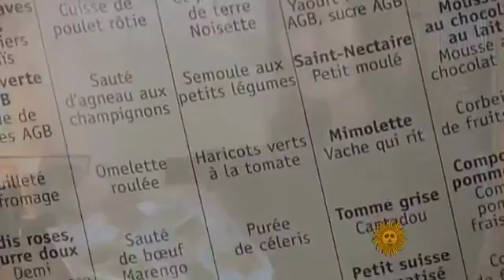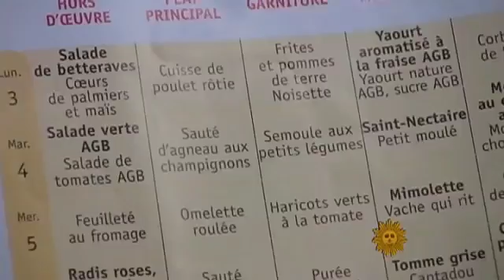France's Gourmet School Lunches